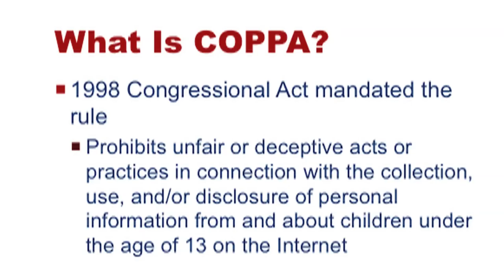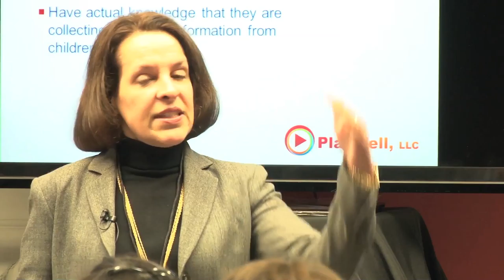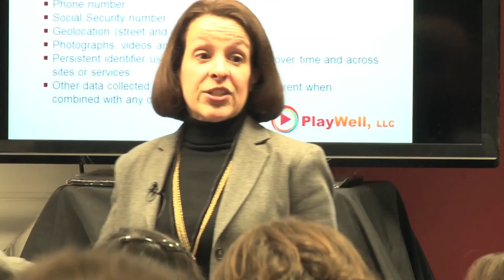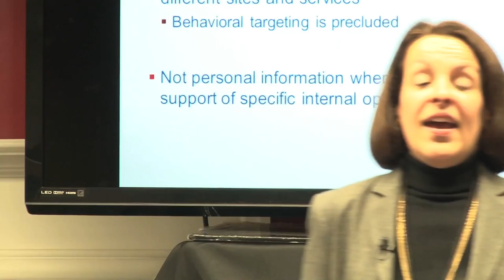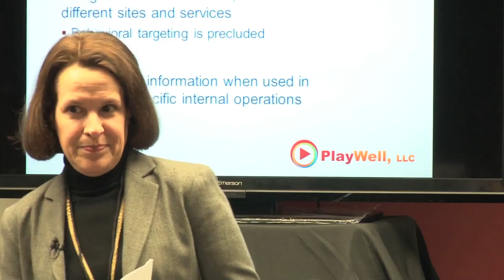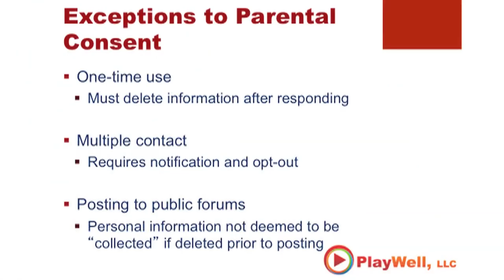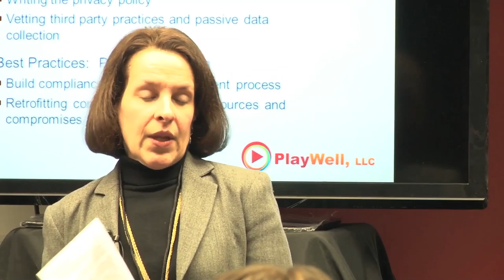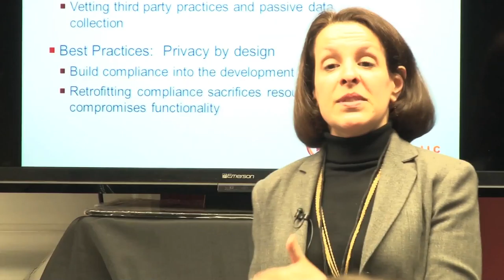Education and Student Privacy Law: COPPA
This presentation will provide an overview of COPPA, what its requirements are for vendors generally, and in more detail as it applies to vendors operating via school contracts or direct contact with students.

Linnette Attai, PlayWell, LLC